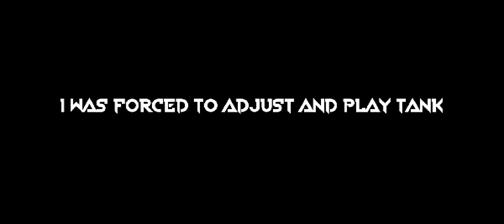HOW TO WIN WHILE HAVING TOXIC FEEDING TEAMMATES AS A TANK!! | Atlas gameplay || Mobile Legends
In this video I'll be playing the hero Atlas !!! Trying my hand at editing with my gameplay, I dont claim to be a pro player but feel free to use my build or playstyle if you enjoy! :)